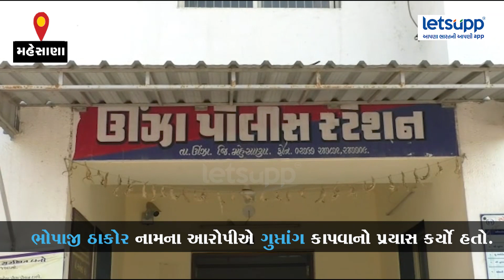Mehsana || ઊંઝા પોલીસ લોકઅપમાં આરોપીએ ગુપ્તાંગ કાપવાનો કર્યો પ્રયાસ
આરોપીએ ગુપ્તાંગ કાપવાનો કર્યો પ્રયાસ

-ઊંઝા પોલીસ લોકઅપમાં આજે એવી ઘટના બની હતી જેને લઈને દરેક પોલીસ કર્મચારીઓ વચ્ચે દોડધામ મચી હતી.

-પોકસોના આરોપીએ ગુપ્તાંગ કાપવાનો પ્રયાસ કર્યો હતો. મેડિકલ તપાસ અર્થે જ્યારે તે સિવિલમાં ગયો હતો ત્યારે બ્લેડ લાવ્યો હતો.

-આ બ્લેડ તેણે મોઢામાં સંતાડી હતી અને બ્લેડ લાવ્યા બાદ ગુપ્તાંગ કાપ્યું હતું. પોલીસ લોકઅપમાં ગુપ્તાંગ કાપતા પોલીસ દોડતી થઈ હતી.

-ગુપ્તાંગ કાપતા ઘાયલ આરોપીને ઊંઝા પછી મહેસાણા ખસેડવામાં આવ્યો હતો. ભોપાજી ઠાકોર નામના આરોપીએ ગુપ્તાંગ કાપવાનો પ્રયાસ કર્યો હતો.

-આ શખસ સગીરાને ભગાડી ગયો હતો અને સગીરાના વિરોધી નિવેદનથી સજાનો ડર હતો. આ સજાના ડરના પગલે ગુપ્તાંગ કાપવાનો પ્રયાસ કર્યો હતો.

મહેસાણાની તમામ રાજકીય, સામાજિક અને આર્થિક ગતિવિધીઓના સમચાર મેળવવા માટે ડાઉનલોડ કરો લેટ્સ અપ એપ